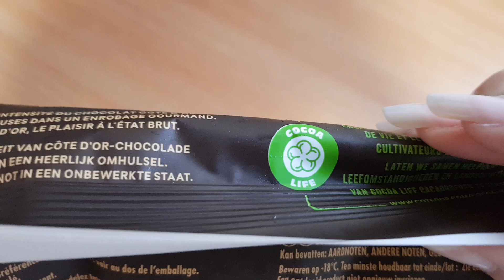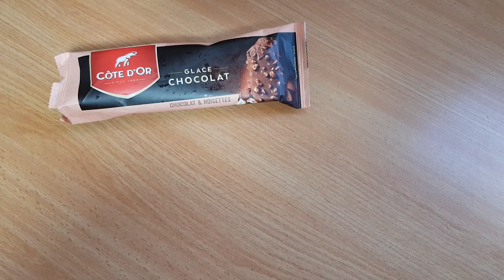גלידת שוקולד אגוזי לוז COTE DÔR 🍫🍦